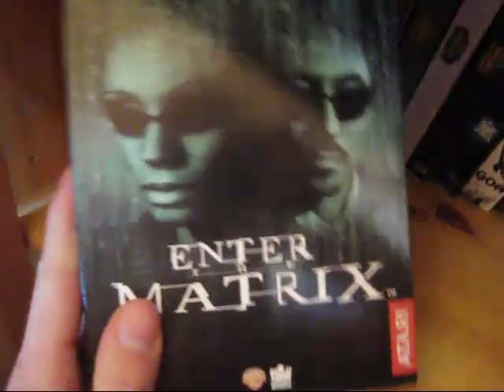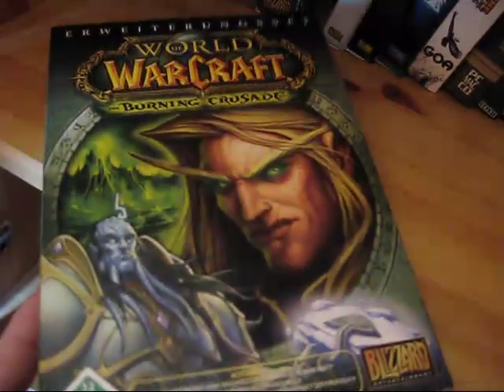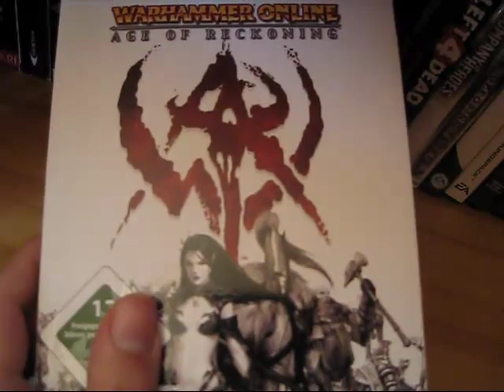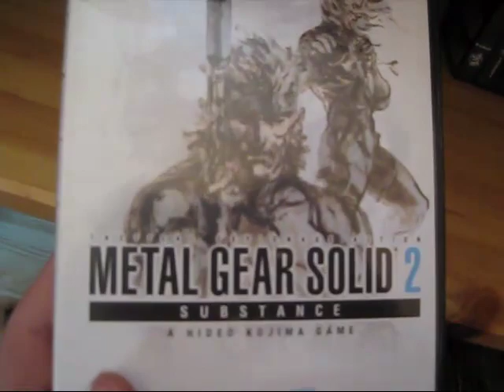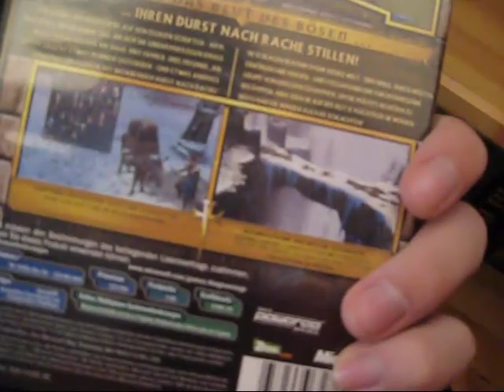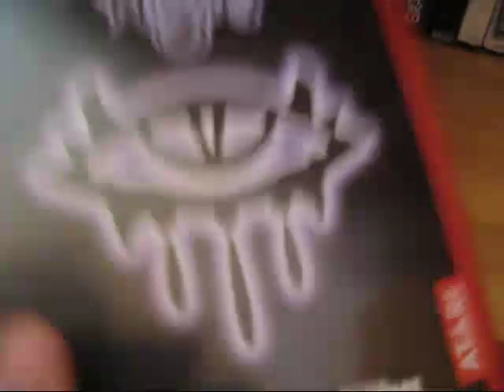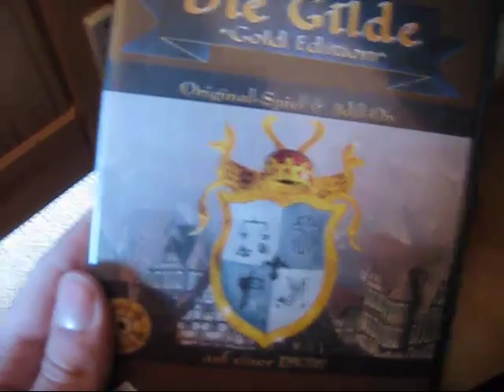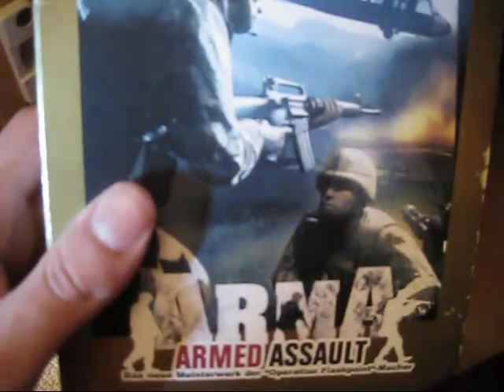Dakes Spiele [4/4]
Meine PC Spiele.